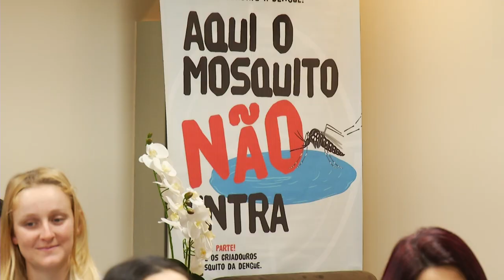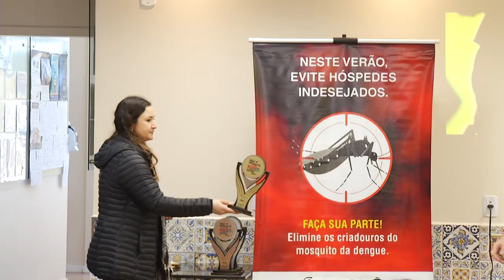Sesc premia vencedores de campanha contra dengue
Saúde: A “Aqui o mosquito não entra” foi realizada em todos os municípios do Paraná.